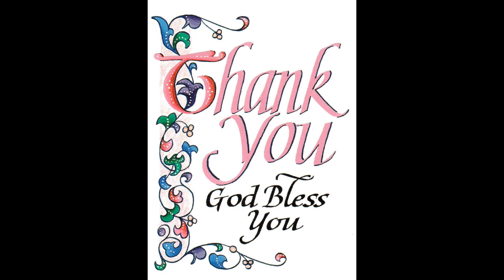Storytelling Sunday December 27